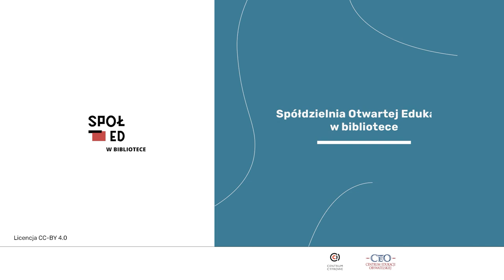Kompetencje przyszłości w bibliotece, Kamil Śliwowski dla Spółdzielni Otwartej Edukacji w bibliotece